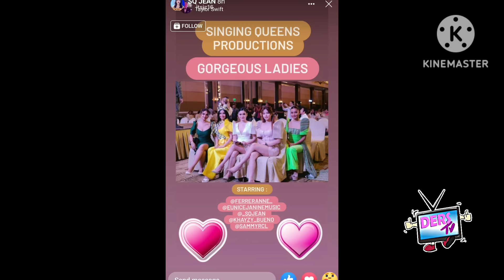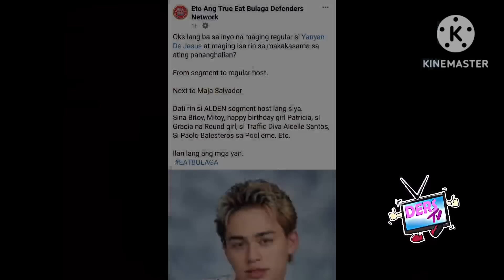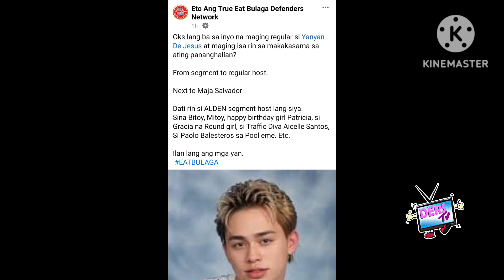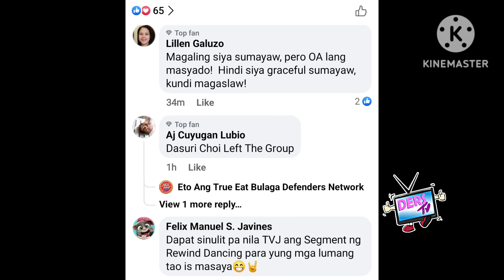SAKLAP❗MAY GUSTO PAALISIN SA EAT BULAGA AGREE BA KAYO❓ TVJ MAS LALAKAS ANG PWERSA DAHIL DITO❗